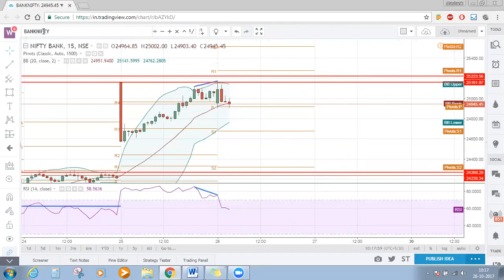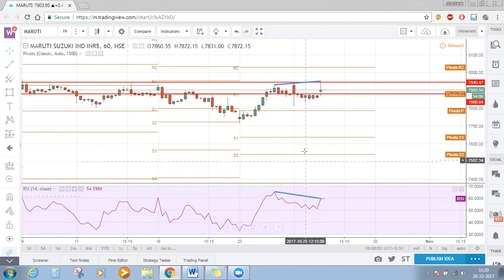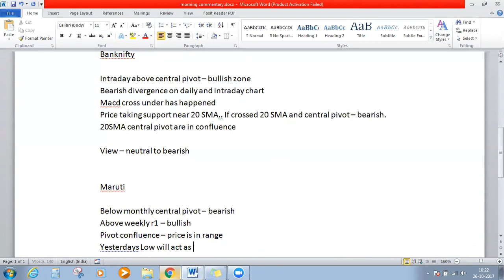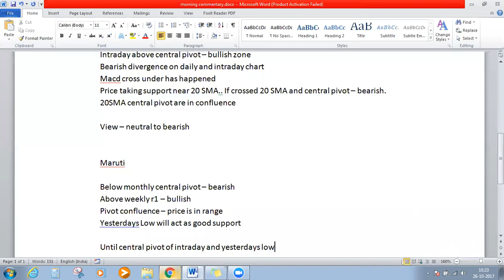Maruti Technical Chart | Maruti stock Technical Analysis : 26 october 2017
Check Technical Analysis of maruti stock.Get weekly Live maruti Stock Technical Analysis at Trading Campus